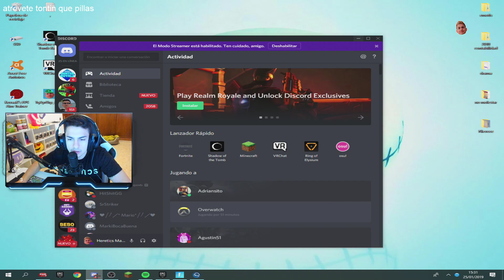*SECRET* HIDING TECHNIQUE! - Fortnite Funny WTF Fails and Daily Best Moments Ep. 785